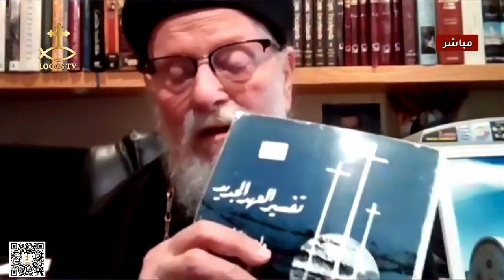برنامج المسيحي والمجتمع وحلقة بعنوان أسئلة شائكه في العقيدة المسيحيه ضيف الحلقة أبونا أوغسطينوس حنا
برنامج (المسيحي والمجتمع) وحلقة بعنوان "أسئلة شائكه في العقيدة المسيحيه " ضيف الحلقة أبونا أوغسطينوس حنا كاهن كنيسة مار يوحنا بكوفينا . اعداد وتقديم د. محفوظ جريس
See less